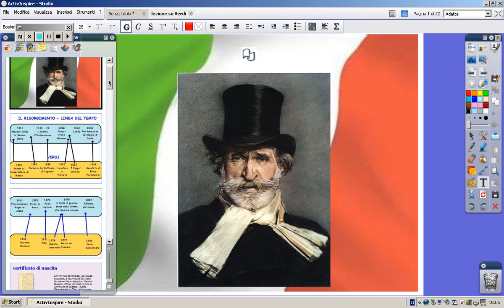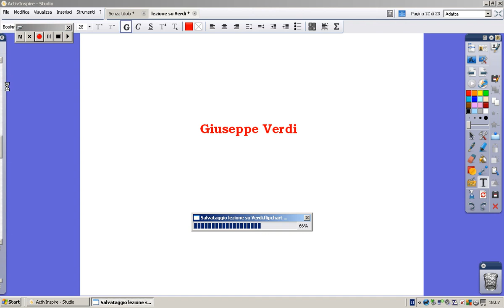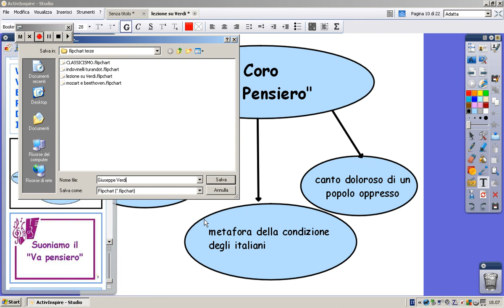LIM: GESTIRE FLIPCHART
Video tutorial che illustra le  funzioni base del software LIM Active Inspire , realizzato dalla Prof.ssa Daniela Berardino della Scuola Media Dante Alighieri di Torino